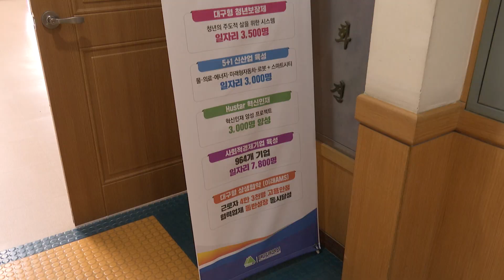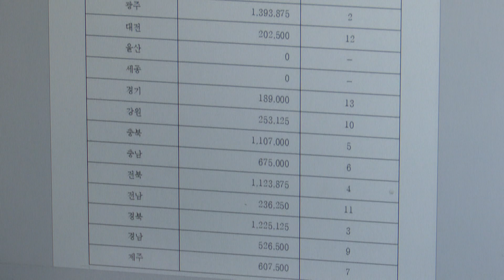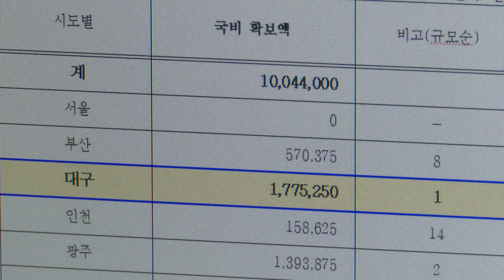[대구시(시장 권영진)]210820 일자리노동정책과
일자리노동정책과